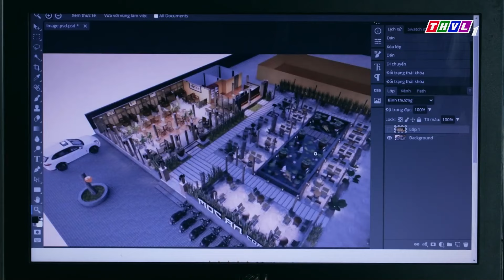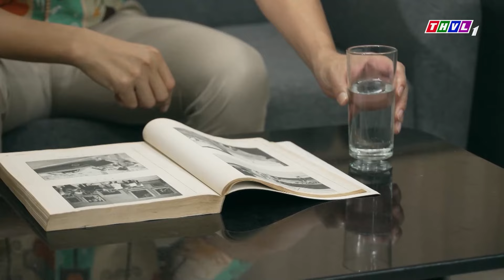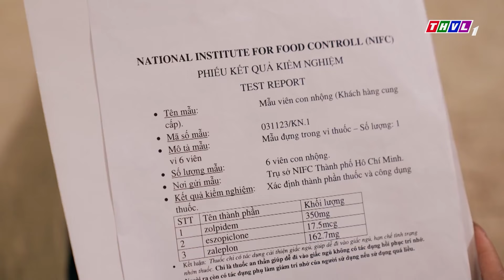Bạn Gái ỐM, Chàng Trai Sang Chăm Bệnh Phát Hiện Ra CÔ LÀ GIANG HỒ | Phim Việt Nam 2024